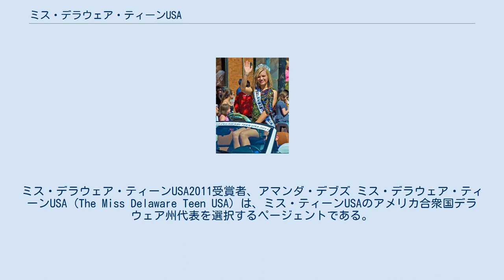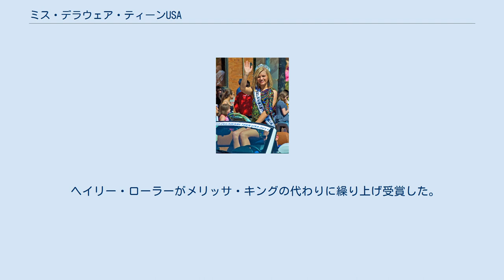ミス・デラウェア・ティーンUSA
ミス・デラウェア・ティーンUSA2011受賞者、アマンダ・デブズ ミス・デラウェア・ティーンUSA (The Miss Delaware Teen USA) は、ミス・ティーンUSAのアメリカ合衆国デラウェア州代表を選択するページェントである。
このページェントはD&Dインベストメンツが管理している。
 出場枠と賞の数においては、デラウェア州はミス・ティーンUSAにおいては成績に恵まれない州の一つである。
 しかしながら、1999年にアシュリー・コールマンがこの状況を打ち破り、ミス・ティーンUSAに選出された。
 ミス・デラウェア・ティーンUSA2000のキャリー・エイキン、2001のクリスティー・エイキンは姉妹である。
1997のシェリル・クロウはのちにミス・デラウェアUSAも受賞した初めての人物である。
2011のアマンダ・デブズは初めてミス・デラウェア・アウトスタンディング・ティーンの両方を受賞した人物であり、なおかつデラウェア州のMAO/MUOクロスオーバーに成功した唯一の人物でもある。
 2013年2月26日、メリッサ・キングはオンラインの商業ポルノ動画に出演したことが浮上したことに直面した際に受賞を辞退した。
 元ミス・デラウェア・ティーンUSAはポルノ撮影に1,500ドル支払われた。
 ビデオ制作者はキングから撮影を依頼、より多くのシーンの撮影に喜んでいたと語った。
 ヘイリー・ローラーがメリッサ・キングの代わりに繰り上げ受賞した。
 1 ミス・ティーンUSAのページェント時の年齢